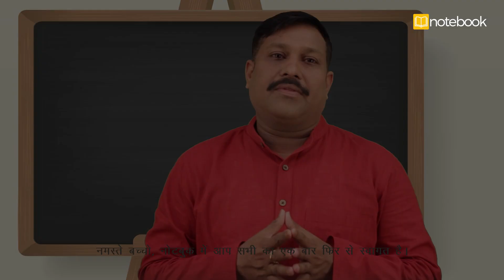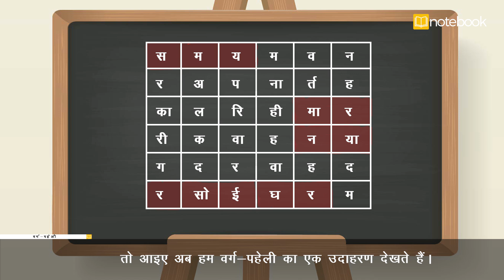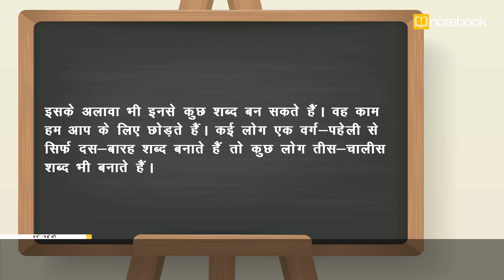CBSE | Class-4 | Hindi | Language | chapter | Paheli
The lessons is about puzzles.

Here’s what you’ll find:

📹 Videos: Watch fun videos that explain your lessons!
📚 Text Content: Read easy-to-understand notes for your chapters!
❓ Questions and Answers: Get ready for tests with practice questions and answers!
📋 Assignments: Complete fun assignments that help you learn!